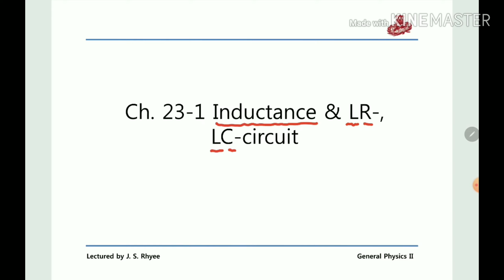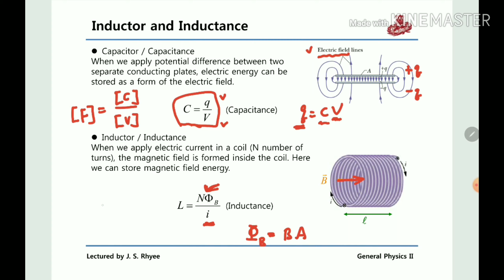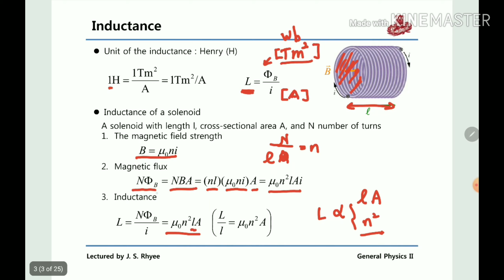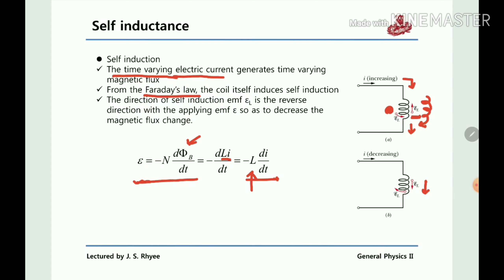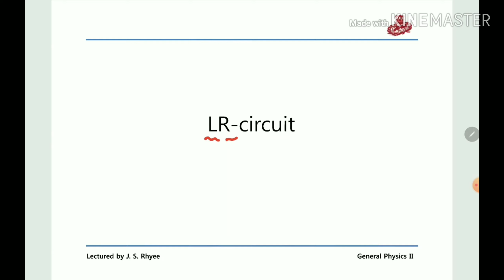23-1. 인덕턴스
23-1.  인덕턴스